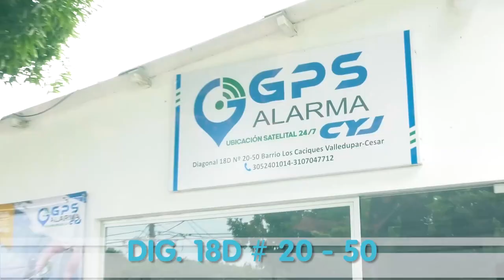SUPUESTO CLIENTE ASESINA A PRESTAMISTA EN VILLA MÍRIAM